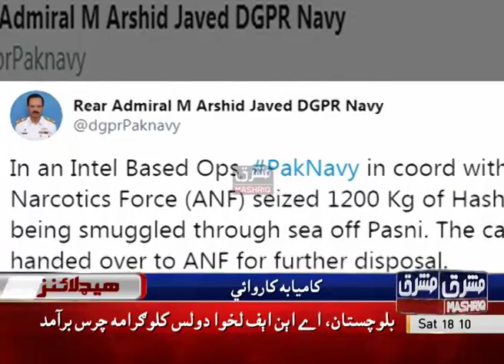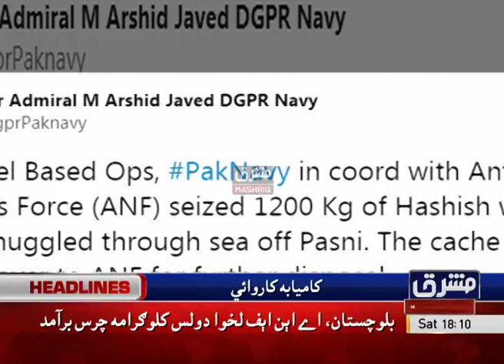Mashriq News Headlines 06:00 PM 30th-November-2019